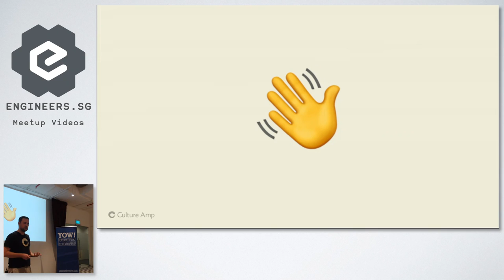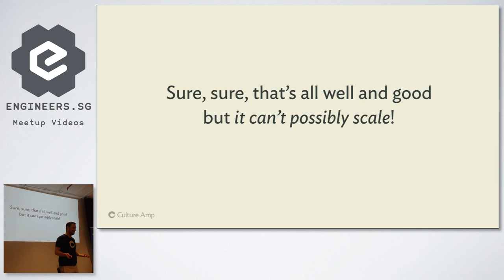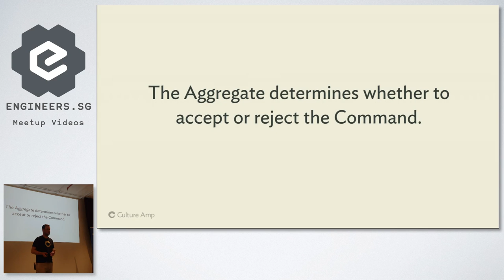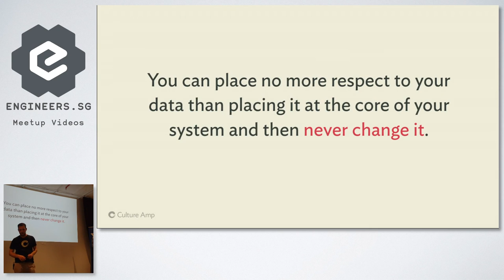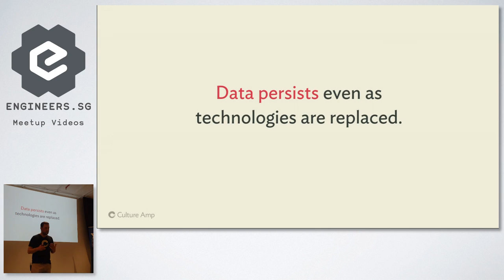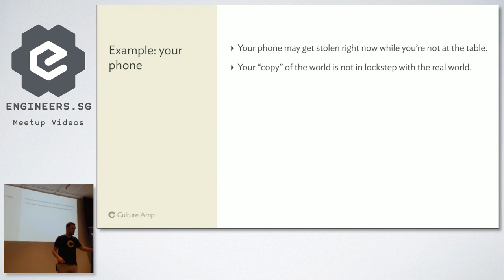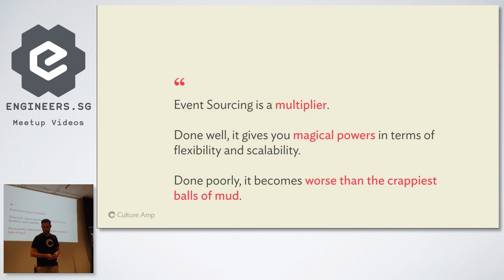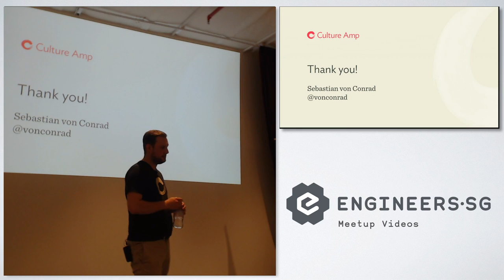Go Back to the Future with Event Sourcing and CQRS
Event Sourcing is an approach to building software with a long track record of success. By placing business concepts at the heart of our code, we can decouple systems into small services that can be quickly built, changed, and replaced. Although Event Sourcing has been around for many years, it remains outside the mainstream paradigm of software development--much to our detriment.

With Event Sourcing, we place the highest value on the simple capture of essential business events without attempting to interpret them. We can then relegate all interpretations of those events to subsystems that are easy to build, change, and replace when necessary. The resulting systems have single responsibilities and are decoupled from each other, which makes them simple to modify. Event Sourcing can enable us to move faster by supporting rapid experimentation with new perspectives, new user interactions, and new insights into our business.

Event Sourcing is agnostic of technology stack and language style, but it goes well with another pattern called CQRS: Command Query Responsibility Segregation. In this talk, we will do a deep-dive into both of these two patterns and discuss:

What is Event Sourcing, and how does it differ from systems designed around current state.
Interpreting Events into denormalised projections for very fast reads (Queries).
Receiving and validating Commands that, if successful, result in new Events.
Single responsibility services for reacting to Events by creating other events and, if necessary, triggering external behaviour.
We will cover the advantages of the pattern, to give us an idea for when and why it makes sense to use it. But it isn't a silver bullet, and we will also talk about its disadvantages, including the most commonly mentioned downside: eventual consistency, and how we can deal with it.

Speaker: Sebastian von Conrad

Sebastian is the VP of Engineering at Culture Amp and was previously leading the software architecture efforts at Envato, two of Australia's most successful tech companies. He is a former Software Engineering Manager and Software Engineer, and is an award-winning speaker at conferences in Australia and abroad, including YOW!, SATURN, Agile Australia, and RubyConf.

A Swede by birth, Sebastian now lives in Melbourne, Australia. It was about the last place he ever thought he'd visit, yet alone live. After 9 years and counting, however, he has no plans to leave--at least not until he actually sees a snake.

Recorded By: Allan A. Chua